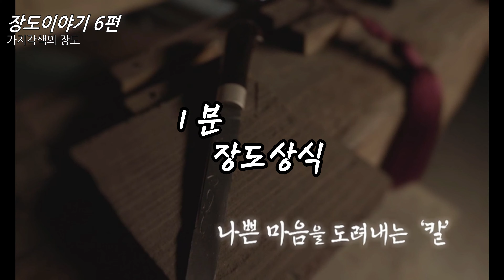수많은 인간문화재들의 보고(寶庫)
대물림받은 공구
대물림받은 기술

일반 기술자와 문화재의 차이란 무엇인가.

문화재가 왜 문화재인지 차차알아가보자

한국 고유의 칼 장도
이것은 결코 판매를 홍보하기위한 영상이 아니다.
(만드는사람이 나혼자라 주문 많이 들어와도 어차피 못받음)

과연 이 장도라는 문화가 우리의 기억과 어떻게 다른가
지금까지 어떻게 곡해됬던것인가.
그리고 어떻게 이어나가고있는지
알아주었으면 한다.

장도는 자결용이 아니다..